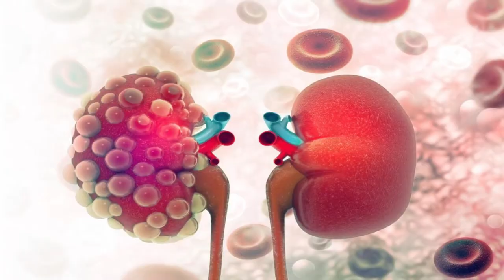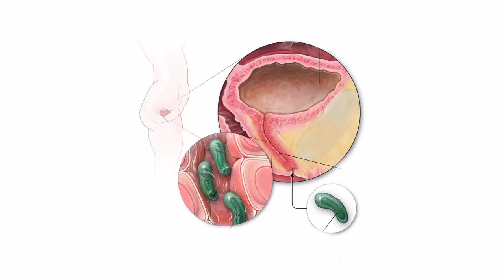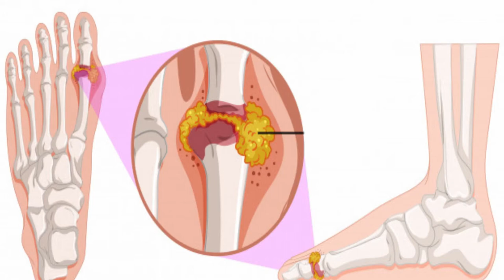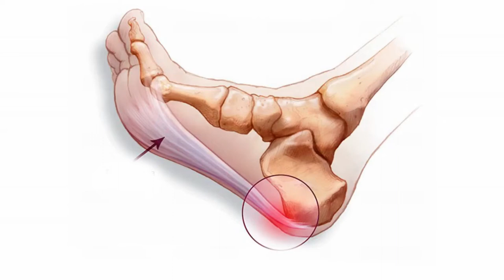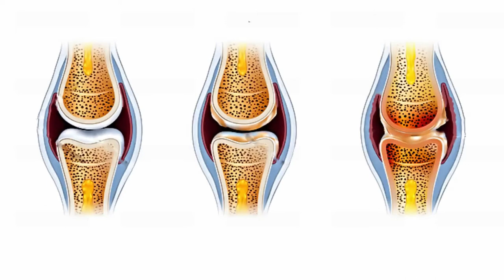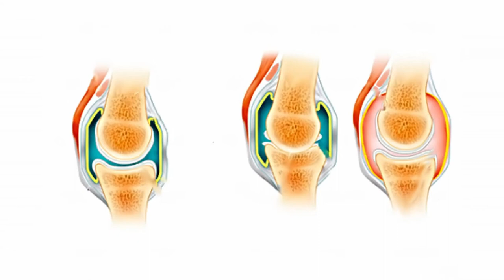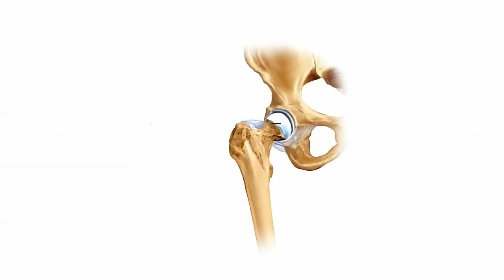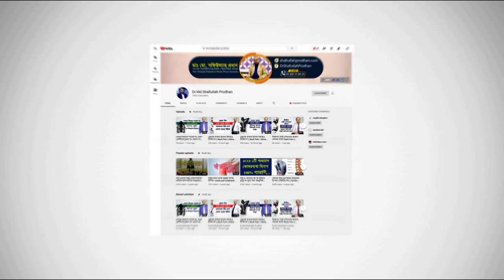হঠাৎ পা ফোলে যাওয়া কি কিডনী সমস্যায় হয়? জানুন বিস্তারিত। Ankle Pain || Pa Fule jaoar karon